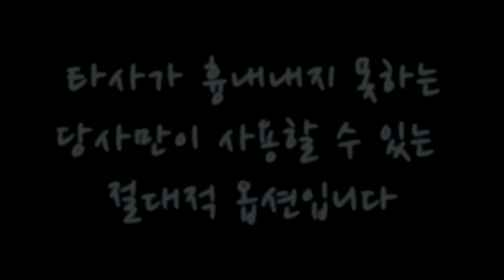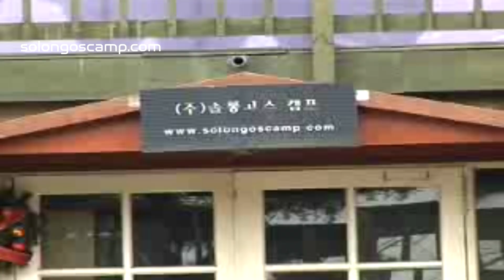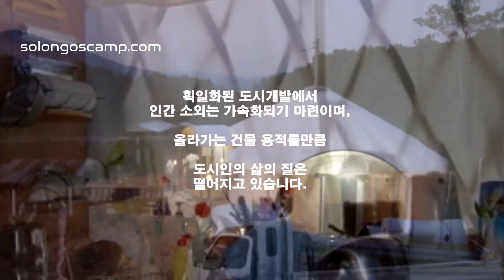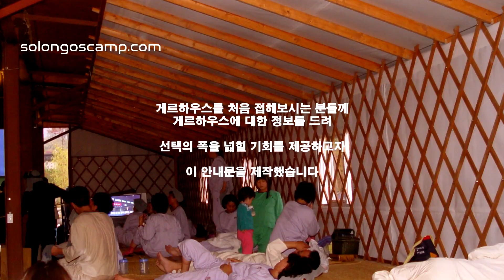청도 오토캠핑장에 설치하는 게르하우스 숙박시설